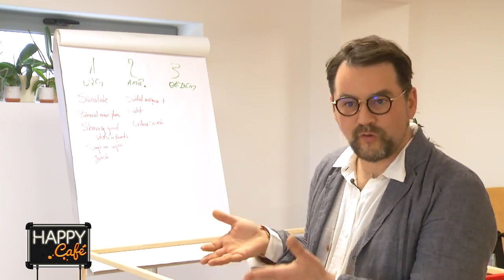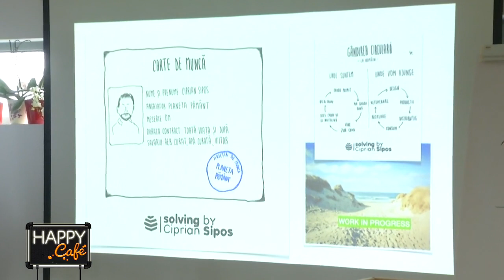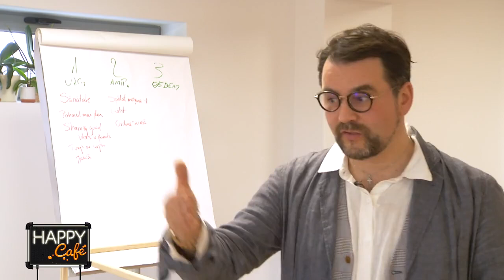Cum să construiești o locuință în 2023! Sfaturi de la designerul Ciprian Sipoș